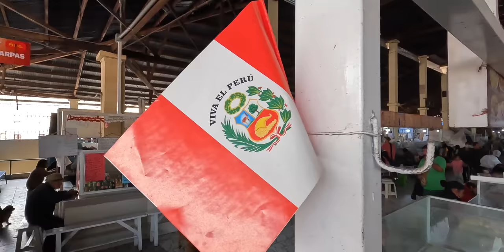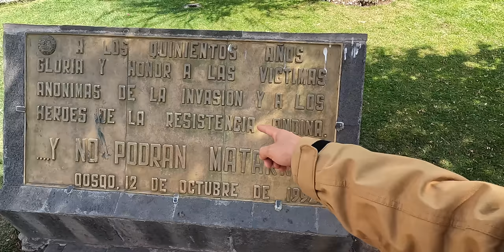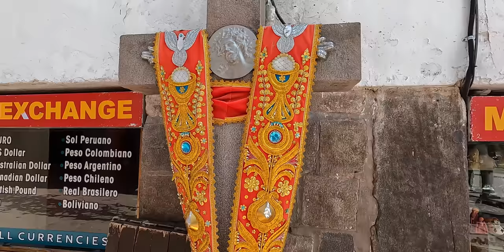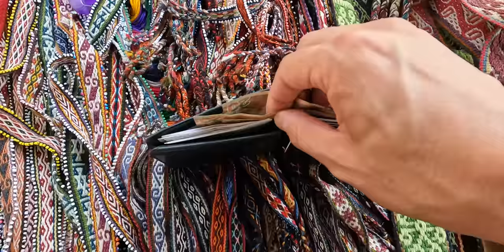Así vive la Gente de las Montañas en Cusco Perú 🇵🇪